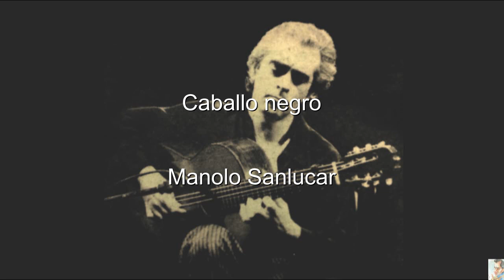Caballo negro (Manolo Sanlucar) DEMO BT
Caballo negro (Backing Track)
Manolo Sanlucar
Instrumental DEMO

Autor, Manolo Sanlucar 1974
Disponible Backing track
Avalable Backing track